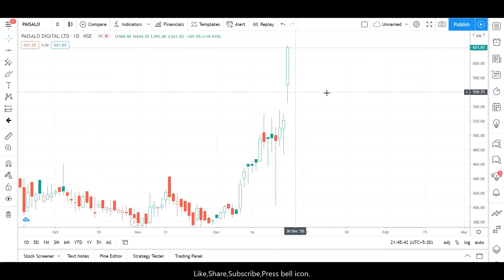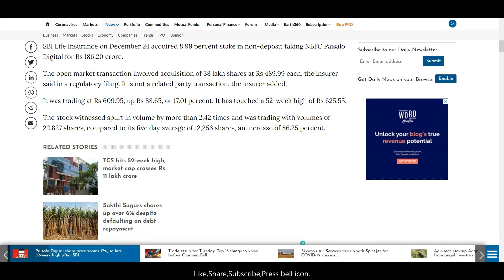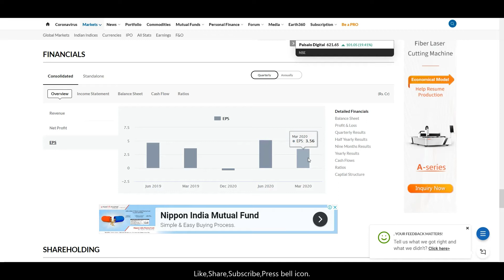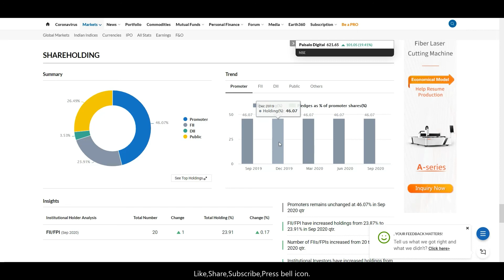Paisalo Digital Ltd रॉकेट क्यों बना हुआ है ?